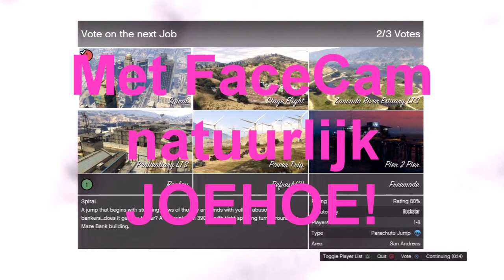1000 SUBS!!! THANKS TO ALL OF YOU ♥ - GTA Online Fun & More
► Halen we de 50 like's?
► Zet in de comments wat ik moet doen!
MEER WEERGEVEN

►Bedankt voor het kijken naar deze GTA V Online Gameplay
op het kanaal LuckyGraafNL. Als je nog niet bent
geabonneerd vergeet dat dan zeker niet te doen! en geef
GTA V & FIFA 14!